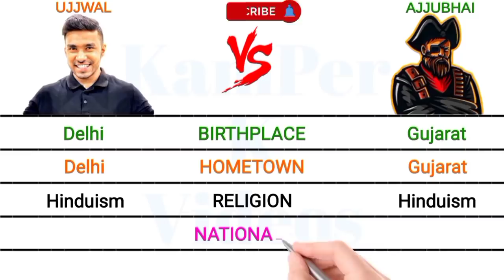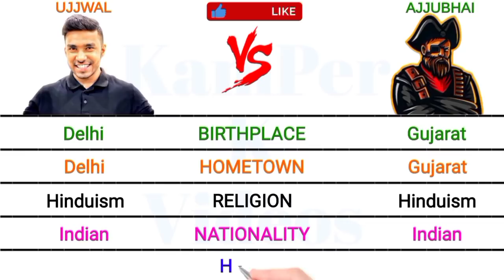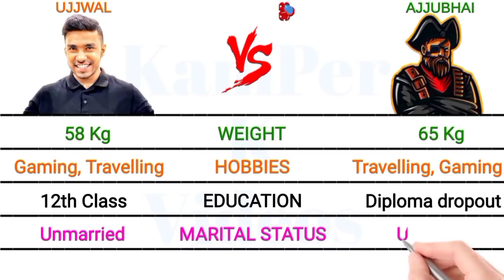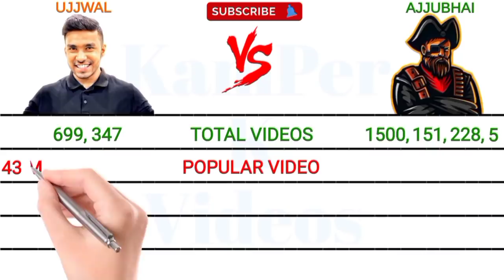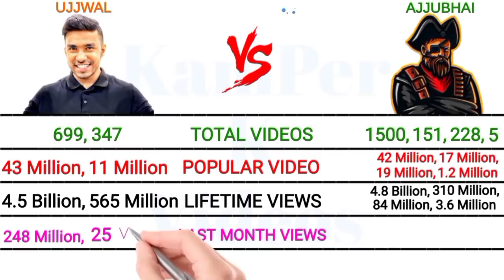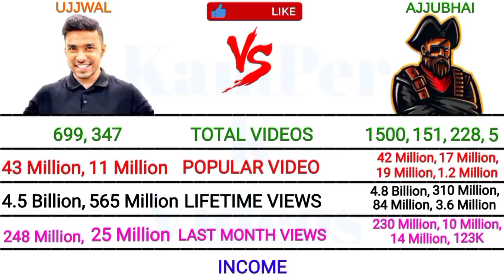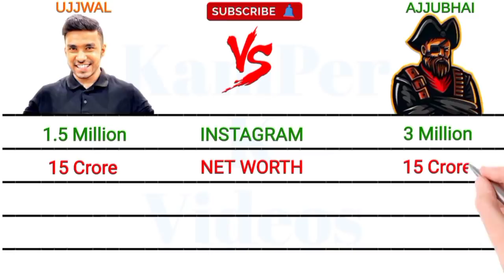TECHNO GAMERZ v/s TOTAL GAMING | Who Is No 1 ? | Full Comparison 2021